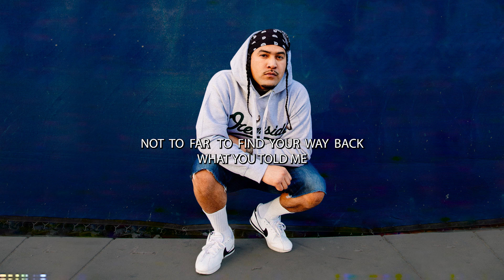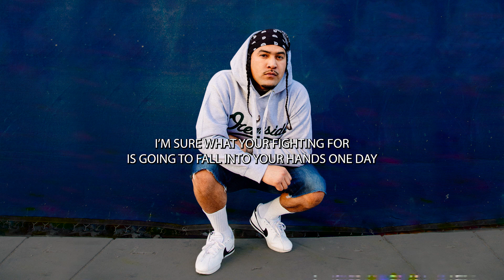Dezzy Hollow - Grandma's Boi (Official Lyric Video)